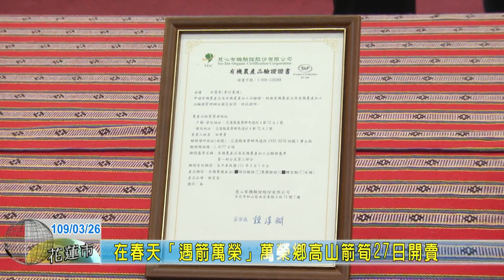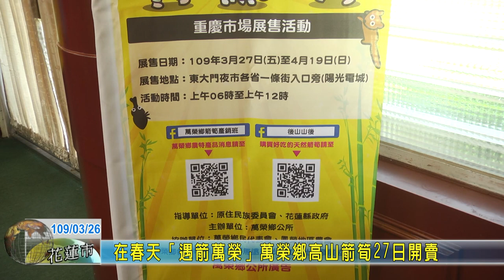20200326 04 在春天遇箭萬榮萬榮鄉高山箭筍27日開賣